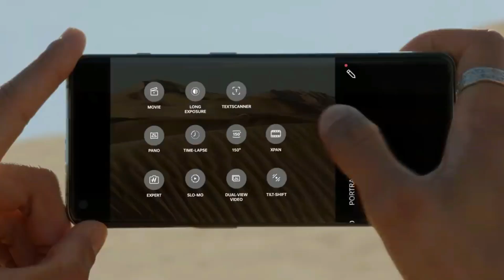Oneplus 11R - Performance Killer at this Price !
Follow Twitter: @aarav2tech007 for latest Tech Updates

 Jai Hind

**Follow Instagram For Your Query & Fast Reply**